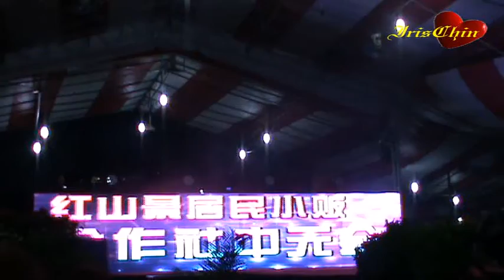一輪明月照花香組曲 ★*•.【 朱莉莉 】¸.•❤aqo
▌• 丽星娱乐制作♦红山景小贩居民合作社慶赞中元
▌• 全场伴奏►琴弦大樂隊
▌• 灯光音响►专业舞台制作